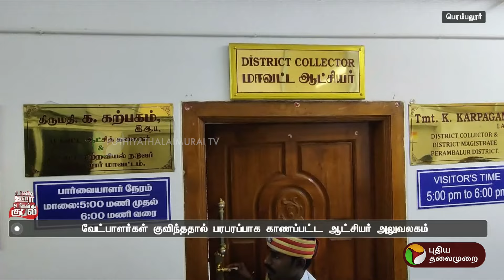பெரம்பலூரில் ஒரே நாளில் வேட்புமனு தாக்கல் செய்த 15 பேர் | PTT